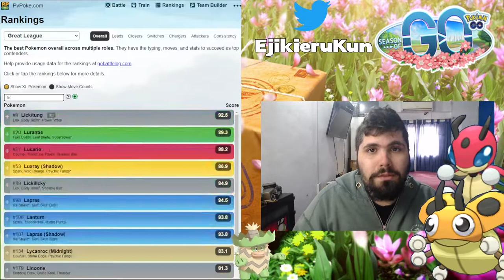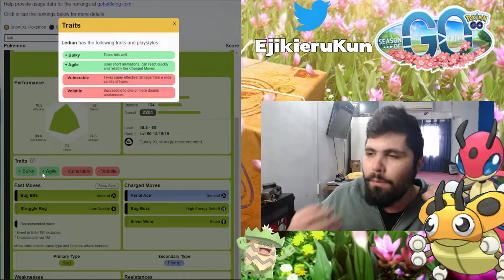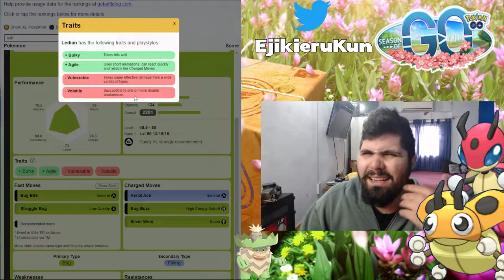¡¡ESTA ROTISIMO!! ¿VALE LA PENA LEDIAN? l HORA DESTACADA l Pokemon GO Argentina